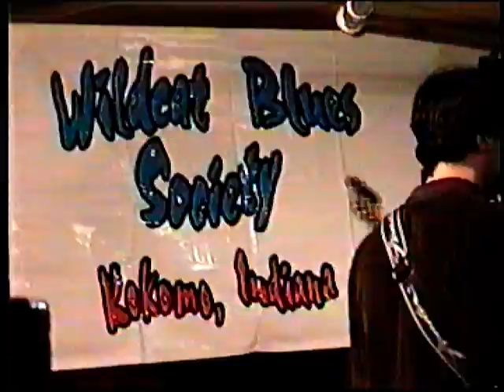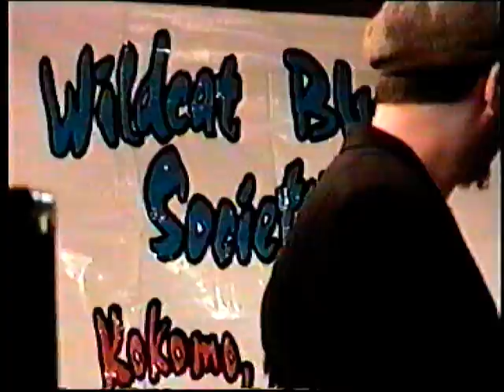Milligan Stew - 3-29-1997 - Blues Jam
Mike J Milligan - Lead Guitar / Vocals
Miike A Milligan - Lead Guitar / Vocals
Shaun Milligan - Bass Guitar
Donald Bunn - Drums